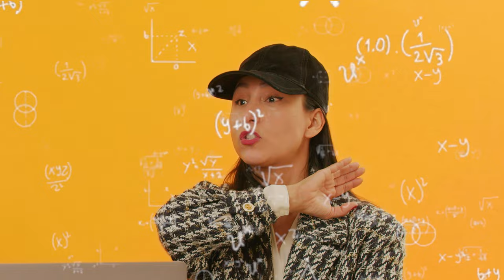Real Estate Agents Guess Celebrity Homes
In todays videos, Real Estate Agents guess celebrity homes!

LISTED by SERHANT. is the first Real Estate media network of its kind, revamping traditional television for the new digital space. LISTED focuses on bringing fun and interactive content, using real estate as a vessel to explore design, food, adventure, journalism, and more.